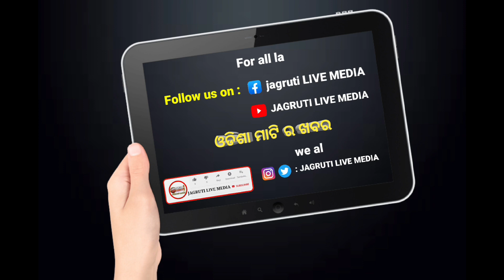ଅନୁପମା ଫିଲିଙ୍ଗ ଷ୍ଟେସନ ରେ ବିଶ୍ଵକର୍ମା ପୂଜା || god worshipped devotees spirituality